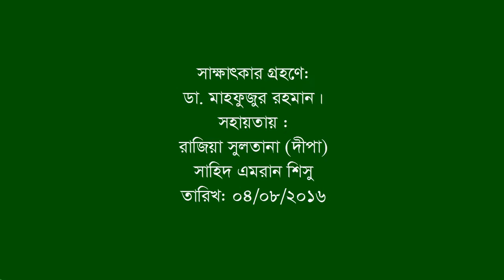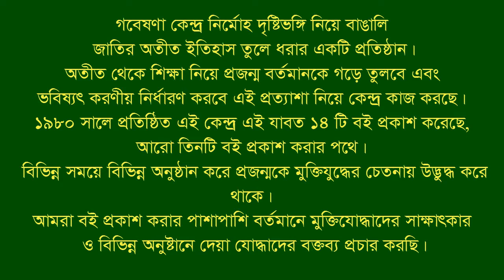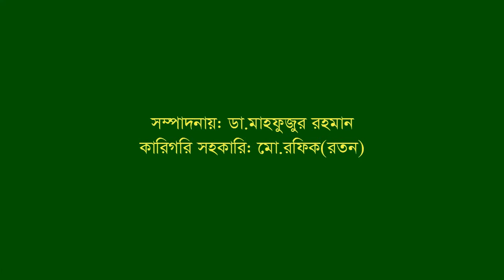Interview of Swapna Datta Chy । Banshkhali । CTG । F Fighter । BLF